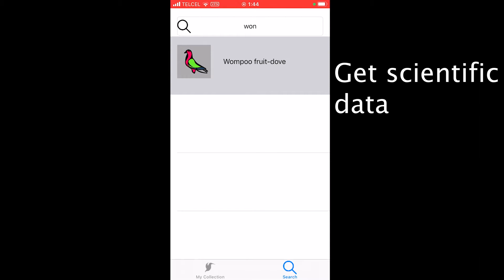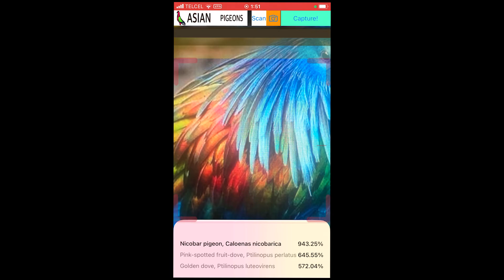Asian Pigeons Identifier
Asian pigeons recognition & identifier
with powerful AI
iOS app
Very soon available